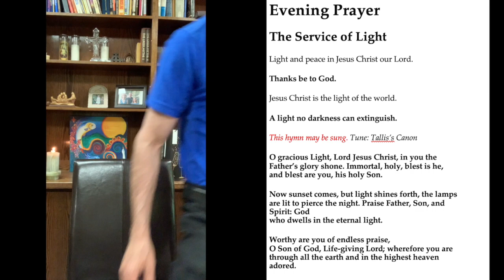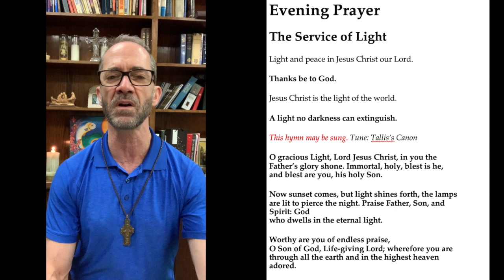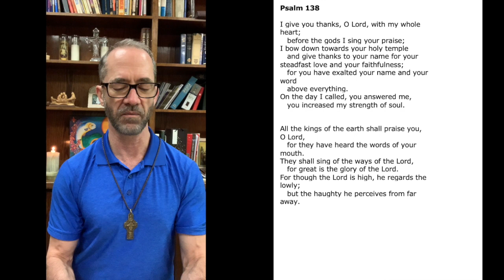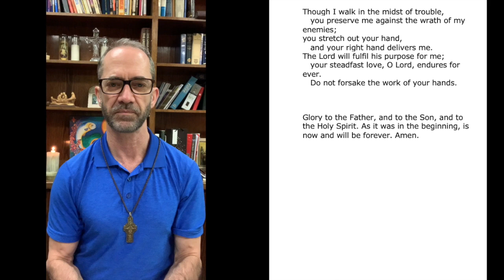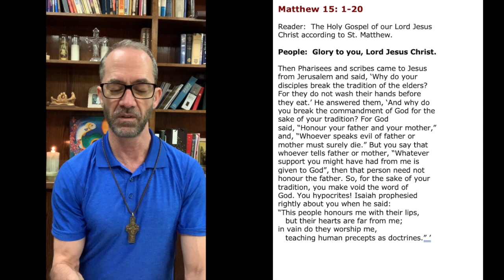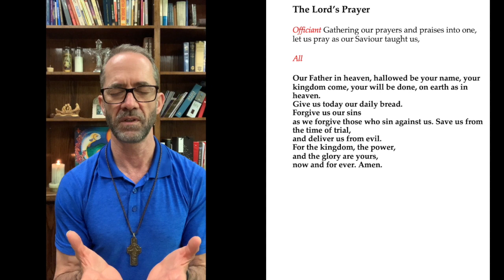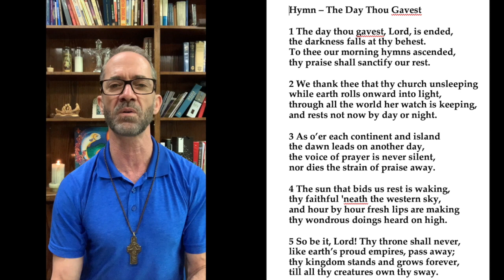EP20200606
Evening Prayer for 6 June 2020